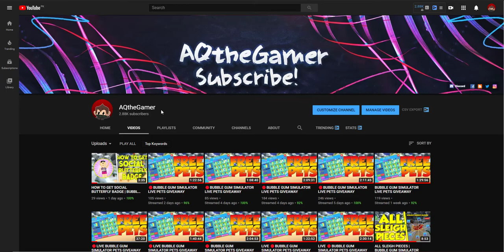FIND HOW MANY BADGES YOU HAVE (ROBLOX)